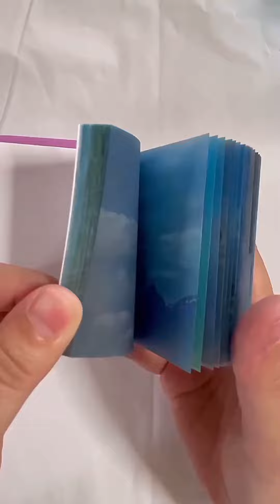リクエストコラージュ( ¨̮ )トド松☆トッティ☆※リクエストは説明欄をご覧下さい🙇‍♀️💦(音割れが凄いので音量注意です😓)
2023年10月1日( ¨̮ )

※ただいまアニメやキャラクターのリクエストの方はお断りしまいます 😖💦
詳しくはコミュニティの方に書いていますのでそちらをご覧下さい🙇‍♀️
本当に申し訳ございません😓